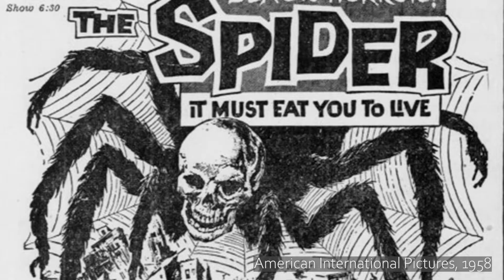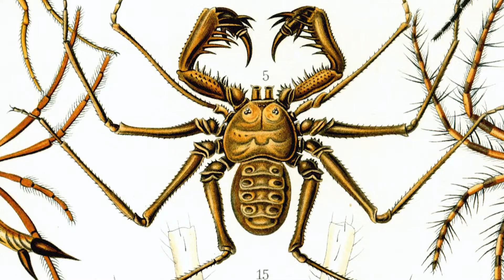Did I cure Arachnophobia?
Today I face my Arachnophobia! So this may come as a surprise to anyone who has ventured through my catalog of videos over the past few years, but I would consider myself arachnophobic. Something about them I find unsettling. Today I think I am ready to challenge my fear of spiders and handle a wild spider, hopefully have a nice positive experience, handling a large tarantula.

Sources:
1. Öhman, A., Flykt, A., & Esteves, F. (2001). "Emotion drives attention: Detecting the snake in the grass". Journal of Experimental Psychology: 130 (3), 466–478.
2. Nyffeler, M., & Benz, G. (1987). Spiders in natural pest control: A review. Journal of Applied Entomology, 103(1–5), 321–339.
3. Schmitz, O. J., Beckerman, A. P., & O’Brien, K. M. (1997). Behaviorally mediated trophic cascades: Effects of predation risk on food web interactions. Ecology, 78(5), 1388–1399.

0:00 Reacting to Earth vs. the Spider 1958 trailer
1:37 Arachnophobic Biologist Reviews Every Arachnid Order
2:59 Why are People Arachnophobic?
4:03 My Arachnophobia
5:06 Picking up a Tarantula to Cure My Arachnophobia
8:00 I Held a Scorpion!
10:10 Why Spiders Matter
13:00 Wrap Up
13:23 Next Time and End Card